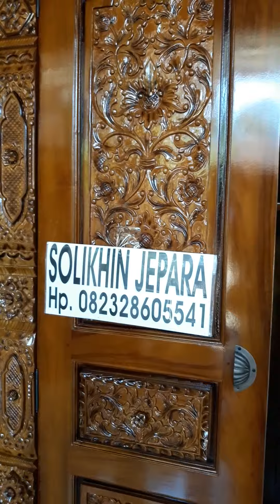Almari pakaian jati 4 pintu ful ukir gebyok info Call / wa : 082 328 605541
Alamari pakaian jati ukir jepara 4 pintu motif ukir gebyok

bahan kayu jati kualitas bagus pengerjaan rajin halus kontruksi kokoh awet almari sistem knokdown bongkar pasang
finishing natural jati kami bisa menyesuaikan pesanan pembeli

kami juga menjual berbagai macam mebel furitur meliputi :
kursi tamu meja makan almari jam hias almari pajangan bufet tv  dipan sketsel pintu gebyok kursi teras dll...

kami melayani pesanan dan pengiriman kesemua wilayah nusantara
pengiriman kami via truk jasa expedisi dari jepara

CARA PESAN - ORDER

**Silahkan pilih gambar katalog produk kami konfirmasi ke kami spesifikasi barang,harga barang,biaya ongkos kirim, setelah ada kesepakatan Pembeli akan kami kirim data identitas resmi kami berupa: Accaunt Bank, Ktp dll..
Silahkan kirim paymen /DP 50% total harga pesanan ke Rek: BCA -BNI - BRI atas nama (SHOLIKHIN Jepara) agar pesanan bisa kami proses secepatnya sampai barang jadi dan siap untuk dikiirim, atau silahkan datang ke Alamat kami : Ngasem Rt.25/03 Kec. Batealit Kab. jepara jawa tengah kode pos 59461.

** Selama proses pengerjaan dan akan kami kirim dokumentasi setiap pengerjaan pesananya berupa gambar foto dan info lain yg dinginkan pembeli.

** Setelah barang jadi silahkan melakuakan pelunasan sejumlah total harga pesanan dan barang akan langsung di bungkus untuk di kirim, untuk pengiriman kami percayakan cargo Expedisi jasa pengantar barang yg di tunjuk pembeli atau kami, untuk wilayah jabotabek sekitar 200ribu tergantung besar kecil dan jumlah barang.

Semua produk yg kami jual bergaransi dengan syarat ketentuan berlaku, jika barang yg kami kirim rusak parah atau faktor kayu tidak layak pakai maka barang kami ganti dgn yg baru, jika lecet lecet akan kami bawakan cat furnisbuat moles yg lecet-lecet.

Trimakasi telah mengunjungi Toko kami

Hormat Saya (SHOLIKHIN JEPARA)